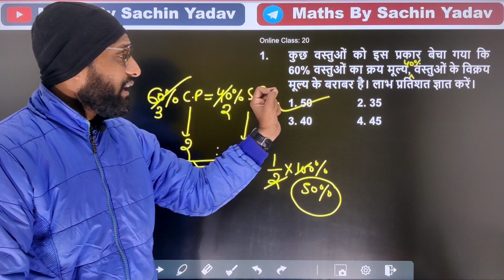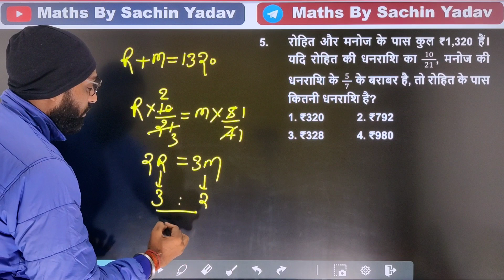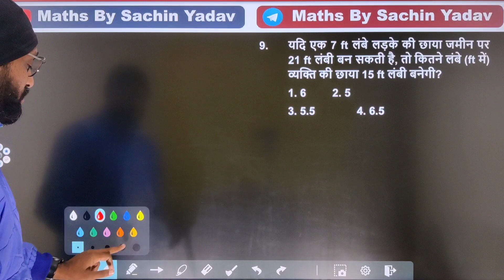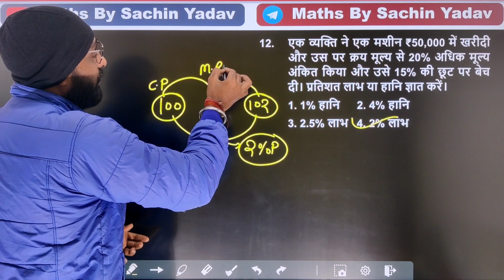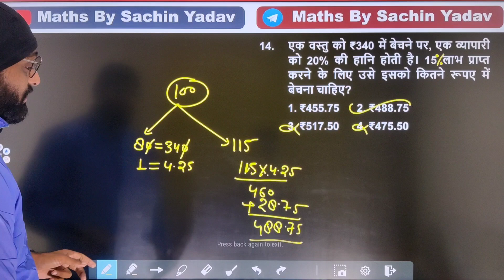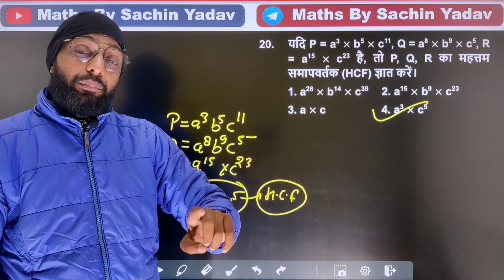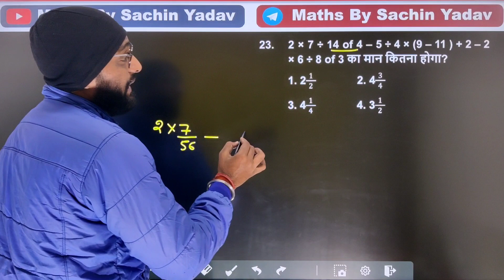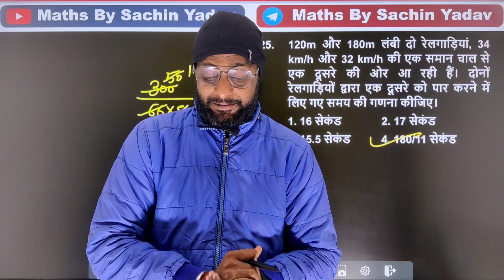SSC GD PREVIOUS YEAR(26 Nov 2021 3rd shift) MATHS SET PAPER-20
For SSC,BANK,UP SI,UPPOLICE,CDS,NDA,AIRFORCE  And all Competitive exams

- Basic Concepts Clarity - Proper Approach to solve a Question
- Questions Sheets are divided Type wise & Level wise
according to weightage of topic - Previous Year Questions as well as new TCS pattern
Questions

अधिक जानकारी के लिए : Call / Whats app

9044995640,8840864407